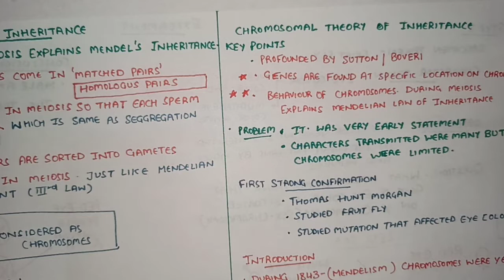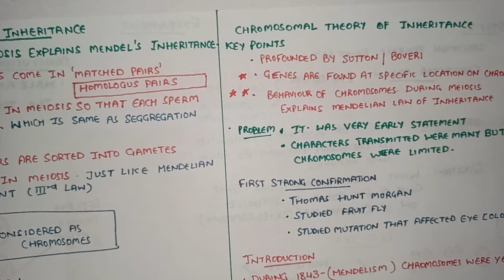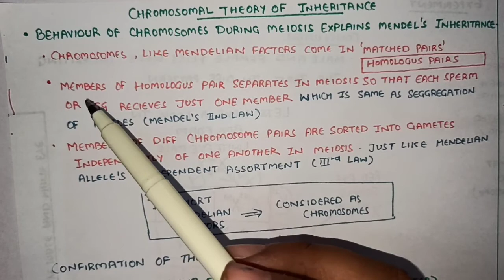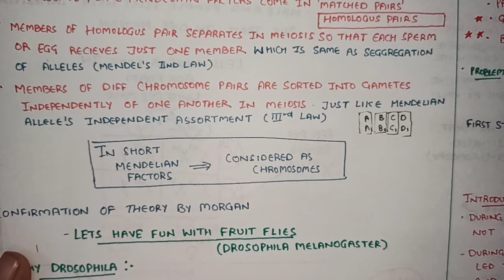CHROMOSOMAL THEORY OF INHERITANCE/ GENETICS BY MOHIT BANSAL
WORK OF SUTTON BOVERI AND MORGAN